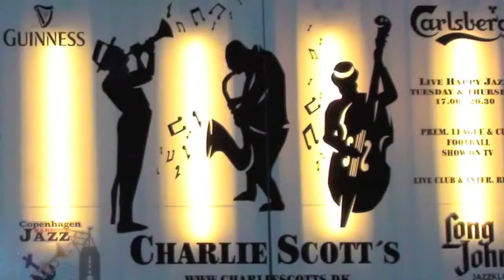LET THE GOD TIMES ROLL T J Johnson Piano Battle